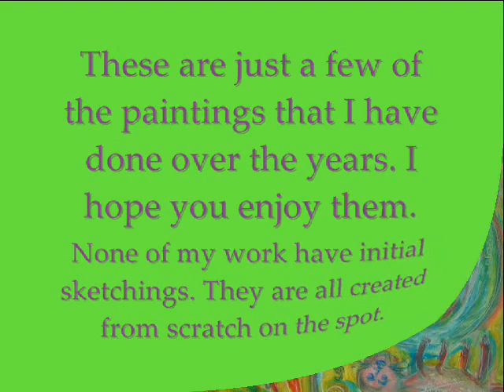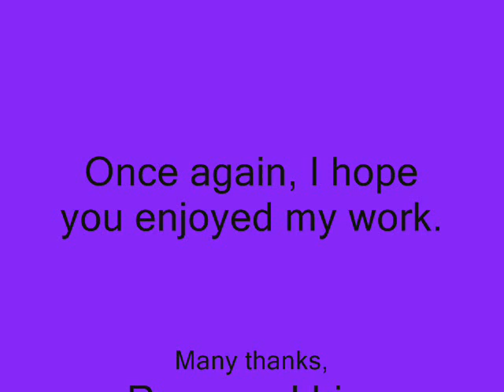Artwork By Raymond Lim...See if you can spot the hidden images...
In order of appearance: O.O.B - Oil on Board, W/C - Water color, O.O.C - Oil on Canvas

1) Dance to Heaven, O.O.B, 22x18"
2) The Three Musicians, O.O.C, 20x16"
3) Bull-fighting Fantasy, O.O.B, 18x14"
4) Daffodils, O.O.B, 8x10"
5) Self Portrait with Fantasy, O.O.C, 12x16"
6) Primitive, O.O.C, 20x16"
7) The Jolly Clown, O.O.B, 20x16"
8) Egyptian Mirage, O.O.C, 16x20"
9) Wild But Caring, O.O.B, 18x14"
10) Return of the Peace Birds, W/C, A4
11) Face, Vase and carnation's, O.O.B, 12x10"
12) G-String, O.O.B, 16x12"
13) Magic Circus, W/C, A4
14) Drunken Lady, O.O.C, 20x16"
15) Three Ladies, O.O.C, 20x16"
16) Dear Oh Dear, O.O.B, 18x14"
17) Win by a Neck (and self portrait), O.O.B, 14x18"
18) Mermaids Fantasy, O.O.B, 24x18"
19) Flowers of Imagination in a vase, O.O.B, 24x18"
20) Dancing with Angels, O.O.B, 20x16"

I take no credit whatsoever for the song I have used (Sung by Louis Armstrong - What a Wonderful World)

P.S. Photography was not professional, this video was simply for the purpose of sharing my artwork